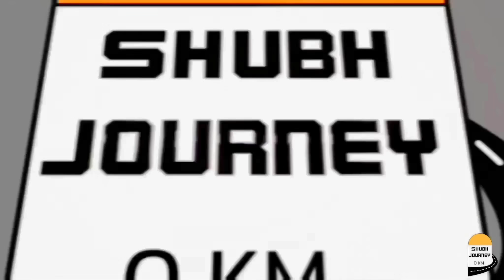आज खेत में बहुत मजा आया 👌Yummy !! 😲 🛖 Rajasthan Real farm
Rajasthan Food , food at farm rajasthan
Open rasoi

traditional food home,
traditional festival cue card,
yummy traditional
traditional food home
desert food challenge,
dessert food vlog,
desert food making,
dessert food making
village wala trader,
village akka and city sister,
village ki lifestyle,
village women lifestyle,
village rasoi,
rajasthani village culture,
rajasthan rural village life,
village life rajasthan india,
village life of rajasthan,
rajasthan ki village life
rural sense organic farm,
my rural life vlog
my rural life cooking,
build rural life
dadi cooking challenge
youngsters cooking channel,
cooking challenge
khet mein aane wala

shubh journey uttrakhand